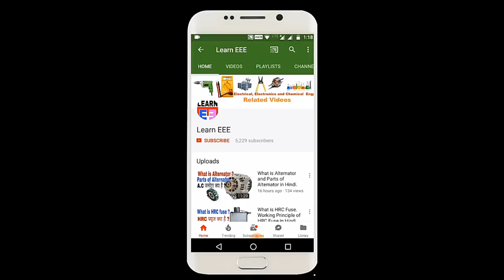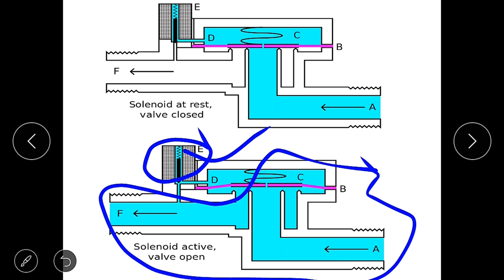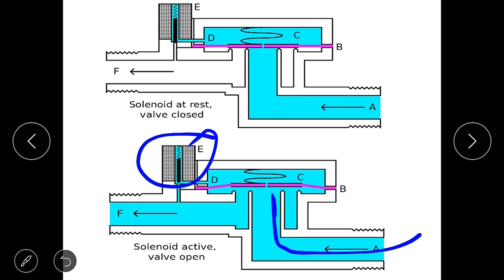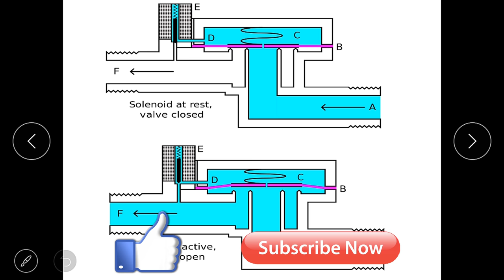What is Solenoid Valve in Hindi. Working Principle and Construction of Solenoid Valve in Hindi.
👉 अब आप गूगल प्ले स्टोर से हमारा Android App भी download कर सकते हो, नीचे दिए लिंक पर क्लिक करें।

friends is video me ham apko Solenoid Valve ke bare me bata rahe hai, is video me apko Solenoid Valve ke working Principle and Construction ke bare me pata lagega ki Solenoid Valve kaise kam karta hai...